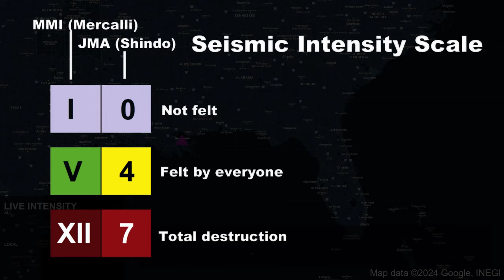[CURSED EARTHQUAKE SCENARIO] M 9.4 Gulf of Mexico Earthquake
1. Do not use for planning purposes
2. Do not play in public due to alarm sound
3. Video footage may not be synchronized perfectly with map
4. Credit to video and image owners, they are not mine